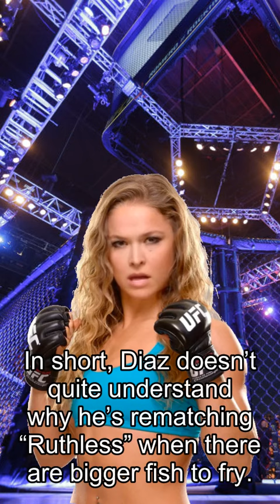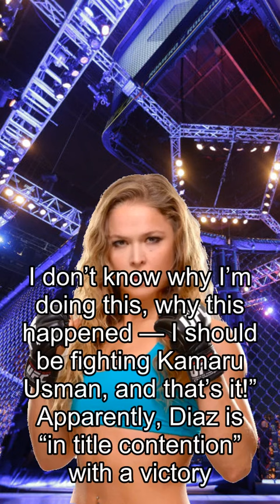Rousey about Fights, Midnight Mania! Diaz: Why Am I Fighting Lawler Instead Of Usman?